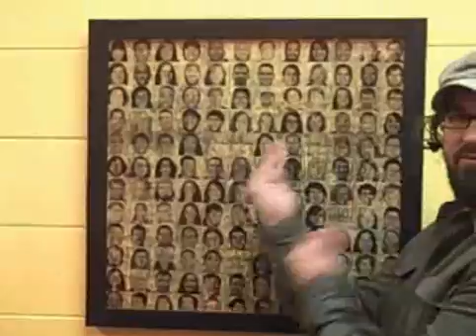Robins talks choir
Sojourn producer Neil Robins, in the second floor hallway of Sojourn's home, The 930 art center, talks about the final recording session for the upcoming "Hi Watts" worship CD.